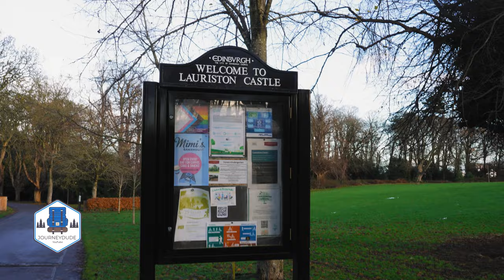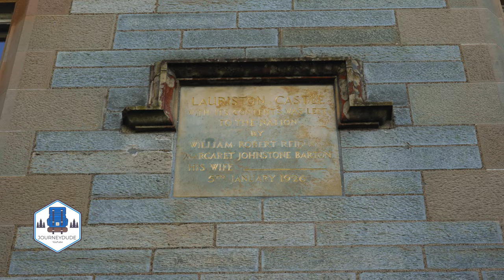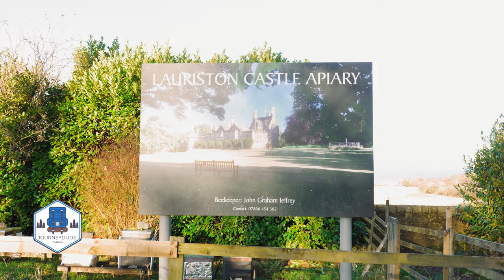Lauriston Castle, Japanese Kyoto Friendship Garden, and Haunted History - A Mysterious Hidden Gem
Check my Etsy for prints:

Hello and welcome to Lauriston castle, one of the must-visit hidden gems of Edinburgh.

Lauriston Castle is a 16th-century tower house with 19th-century extensions overlooking the Firth of Forth. With its calm, tranquil atmosphere, and stunning views across the Firth of Forth, Lauriston is the perfect place to escape from the city center. A Lauriston Castle stood on this site in medieval times but was almost totally destroyed in the raids on Edinburgh in 1544. Lauriston Castle is said to be haunted. Visitors report hearing footsteps when no one is present, Sometimes a shadowy figure is reported, disappearing through a wall. The ghost may be Sophia, wife of Andrew, Lord Rutherford, who passed away here.

The Japanese Kyoto Friendship Garden is so zen-like that many locals have never heard of it and appears in a few guidebooks. It is, however, well worth a visit. The garden was created to celebrate the twinning of Edinburgh and the prefecture of Kyoto in Japan and was opened in 2002. Its official name is the lovely ‘Castle Garden to Water and Beyond. With bamboo shelters, breath-taking views over Cramond Island to the Firth of Forth, avenues of blossom trees, and calming water features, it’s no surprise that it is rated one of the top three Japanese gardens in Britain.

In about 1593 Sir Archibald Napier of Merchiston built a new tower house for his son, also named Archibald. The house was built to a traditional L-plan, with a circular stair tower and angle turrets. The house was extended in 1827 with a range in Jacobean style to blend with the older building. The architect was William Burn, one of the most influential early 19th century architects in Scotland and the man responsible for many of the finest Scottish Baronial style country houses in Scotland.

This video is about Lauriston Castle, Japanese Kyoto Friendship Garden, and Haunted History - A Mysterious Hidden Gem in Edinburgh.

Lauriston Castle, Japanese Kyoto Friendship Garden, and Haunted History - A Mysterious Hidden Gem in Edinburgh are all worth checking out if you're visiting Edinburgh. Lauriston Castle is a beautiful historic castle that is a great place to visit for a picturesque walk. Japanese Kyoto Friendship Garden is a peaceful garden full of beautiful cherry trees and beautiful Japanese architecture. Haunted History - A Mysterious Hidden Gem is full of spooky history and stories that will make you feel uneasy. This is a great place to visit if you're looking for a hidden gem in Edinburgh!
In this video, we're exploring Lauriston Castle, Japanese Kyoto Friendship Garden, and Haunted History - a mysterious hidden gem in Edinburgh.

Lauriston Castle is a beautiful old castle located in Edinburgh, Scotland. It's home to the Japanese Kyoto Friendship Garden, which features a beautiful garden and waterfall garden, as well as a stone lantern dedicated to the friendship between Japan and Scotland.

If you're looking for a fun and mysterious hidden gem in Edinburgh, be sure to check out Lauriston Castle, Japanese Kyoto Friendship Garden, and Haunted History!
In this video, we're going to explore Lauriston Castle, the Japanese Kyoto Friendship Garden, and the haunted history of Lauriston Castle in Edinburgh, Scotland.

Lauriston Castle is a mysterious hidden gem that's worth a visit if you're in Edinburgh. The Japanese Kyoto Friendship Garden is a beautiful garden filled with cherry blossom trees and impressive koi fish ponds. And if that's not enough, the haunted history of Lauriston Castle is sure to thrill you!